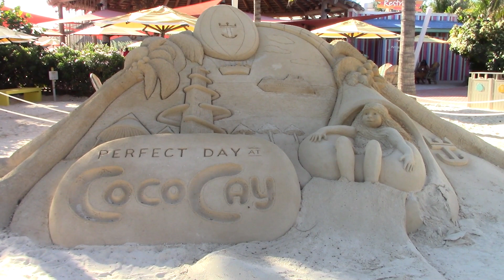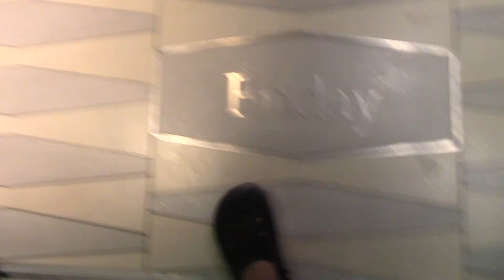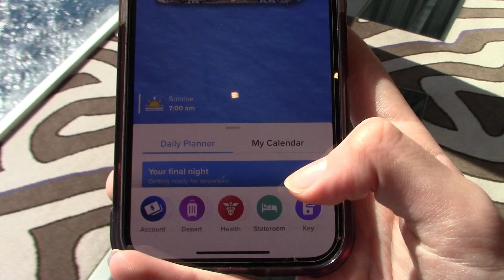Another Perfect Day at CocoCay! | Odyssey of the Seas pt.6 | Odyssey of the Seas January 2023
In Today's Video, Cole takes you along as he enjoys another Perfect Day at CocoCay! He makes another attempt in the Oasis Lagoon Pool, enjoys many virgin Coco Loco's, and spends his final evening onboard Odyssey of the Seas. Enjoy!

We're currently showing a video in our "Odyssey of the Seas 2023" series. On this cruise, our ports of call were, George Town, Grand Cayman | Falmouth, Jamaica | Perfect Day at CocoCay! We did so many activities and cannot wait to show them to you! Hope you enjoy!

Cruise Travel Life is here to bring you great Cruise, Travel, and Life Videos!

Next Video: Leaving Odyssey of the Seas

Follow us on Shipmate App: colecruisesctl

What we used to film this video:
Canon HR F8000 HD
Flexible Camera Tripod

What we used to edit this video:
Adobe Premiere Pro (video)